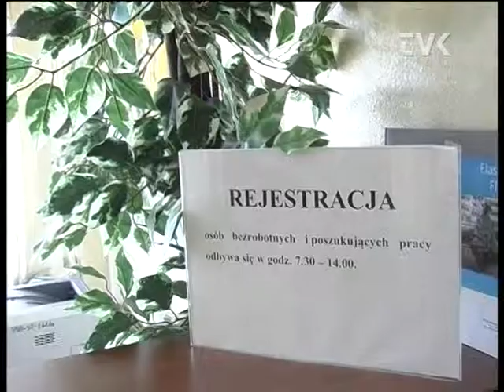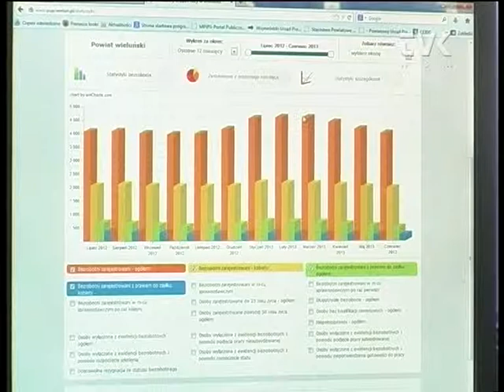Pytamy o bezrobocie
Na koniec czerwca 2013 r. w ewidencji wieluńskiego urzędu pracy znajdowało się 4160 osób bezrobotnych. W odniesieniu do stanu na koniec czerwca 2012 r. odnotowano wzrost poziomu bezrobocia o 155 osób (to jest około 3,9 %).

Zdecydowaną większość (ponad 63%) bezrobotnych zarejestrowanych w wieluńskim urzędzie pracy w końcu czerwca stanowią osoby zamieszkałe na terenach wiejskich, bez prawa do zasiłku (87,2%) oraz bez wykształcenia średniego (ponad 56%). Nadal niepokojącym zjawiskiem na naszym lokalnym rynku pracy jest wysoki odsetek osób długotrwale bezrobotnych, czyli osób pozostających w rejestrze powiatowego urzędu pracy łącznie przez okres ponad 12 miesięcy.

Z kolei na realizację aktywnych programów na rzecz promocji zatrudnienia w analizowanym okresie wydano ponad 3 mln 646 tys. zł, czyli o ponad 1 mln 949 tys. zł więcej, niż w analogicznym okresie 2012 roku. W bieżącym roku urząd pozyskał również środki na finansowanie programów na rzecz zatrudnienia z Funduszu Pracy oraz z Europejskiego Funduszu Społecznego. W sumie otrzymano na ten cel 3 182,0 tys. zł